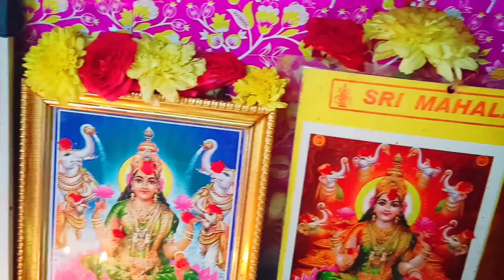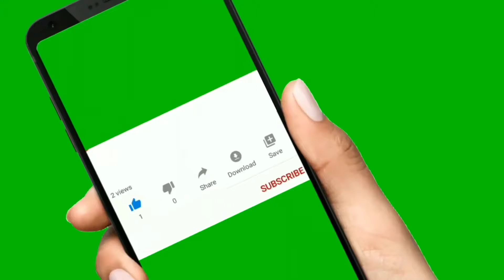దసరా నవరాత్రి మొదటి రోజు అమ్మవారికి ఏ రంగుచీర కడతారో ఏ ప్రసాదం నేవైజము పెట్టలో]katti Bongali]how to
Devinavarathiri receipe devinavarthiammavarialakaranaacoloursareeదసరా నవరాత్రి మొదటి రోజు అమ్మవారికి ఏ రంగుచీర కడతారో ఏ ప్రసాదం నేవైజము పెట్టలో]katti Bongali]how to